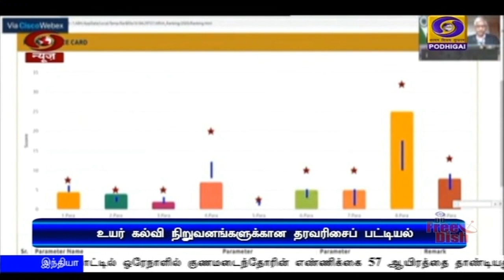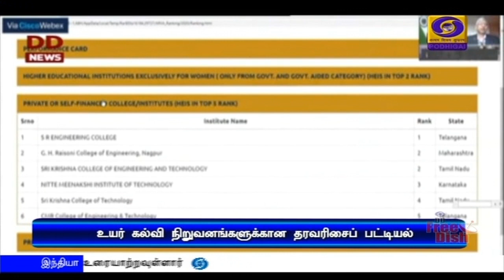தமிழக கல்வி நிறுவனங்கள் முன்னிலை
மத்திய அரசின் சிறந்த உயர்கல்வி நிறுவனங்களின் பட்டியலில் சென்னை தொழில்நுட்பக் கழகம் முதலிடம் -  தரவரிசைப் பட்டியலில் தமிழக கல்வி நிறுவனங்கள் முன்னிலை.